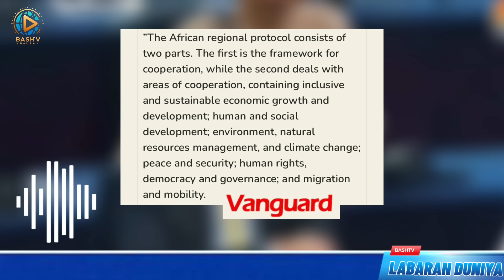🚨Tattalin arzukin Rasha na ta habbaka/Taron kungiyar SCO a Kazahkstan/Najeriya ta amince da LGBTQ